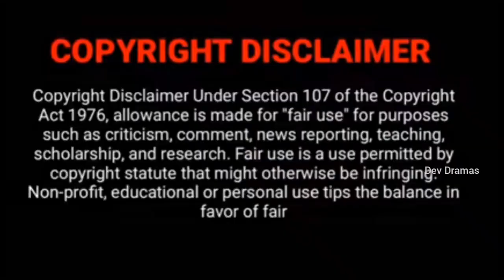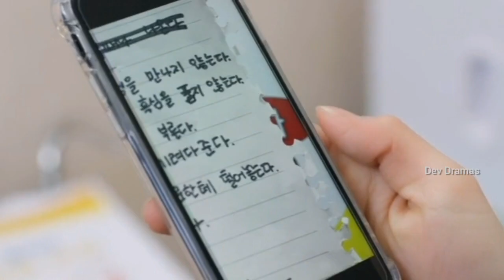Contract Boyfriend❣️ VS Ex-Boyfriend 💞கடைசியா யார் Real Boyfriend ஆனா?👩‍❤️‍👨|| EP-8|| Dev Dramas 🤩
DEV DRAMAS

About Be My Boyfriend:❤️

        At Hwayang High School, no student's popularity eclipses that of the third - year senior Oh Ji Na (Lee Shi Woo).(Dev Dramas||DD||தமிழ் விளக்கம்)

       Fabulously talented and impeccably fashionable Oh Ji Na has already landed a contract with a talent agency, and is training to become a member of a "girl crush" -themed all - female K - pop group.(Dev Dramas||DD||தமிழ் விளக்கம்)

       Lee Seung Min (Shin Hyun Seung) is a junior student at the same school.  And like many others, he is smitten with the many charms of Oh Ji Na.  With his lack of charisma, however, he is sure that he does not stand a chance at winning her heart.(Dev Dramas||DD||தமிழ் விளக்கம்)

       But he is in for a surprise when Oh Ji Na comes up with a plan to begin a bogus “contract” relationship with him, in order to further her career .(Dev Dramas||DD||தமிழ் விளக்கம்)

       Spending time together softens her heart, though she could end up falling for this unassuming younger  student for real? (Dev Dramas||DD||தமிழ் விளக்கம்)

      This drama is a spin - off of the 2019 series "Best Mistake."
(Dev Dramas||DD||தமிழ் விளக்கம்)

      "Be My Boyfriend" is a 2021 South Korean drama series that was produced by Kim Hyun Ki and Kwon Jun Seok. (Dev Dramas||DD||தமிழ் விளக்கம்)

   Genre:
          Idol / Drama /Web Drama/ Romantic/ Comedy.

 Broadcast Period :
         February 25, 2021 to April 15, 2021 Airing On Tuesday, Thursday

Hi guys ✋